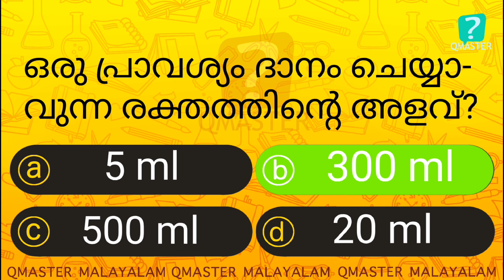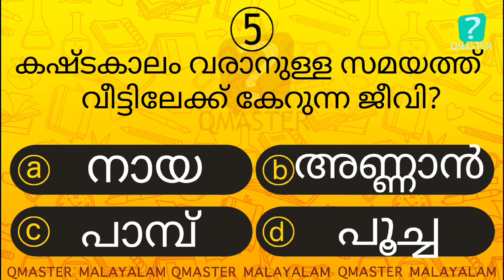Episode l ഇതിൽ എത്ര ഉത്തരം നിങ്ങൾക്കറിയാം l Malayalam Quiz l MCQ l GK l Qmaster Malayalam